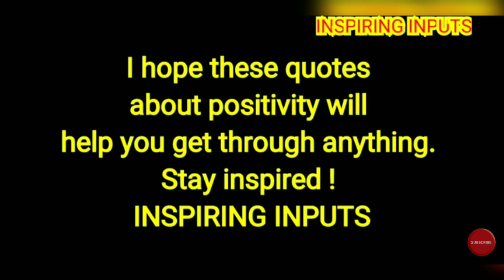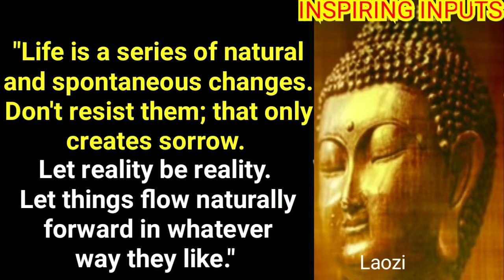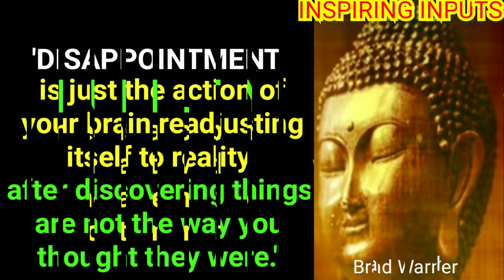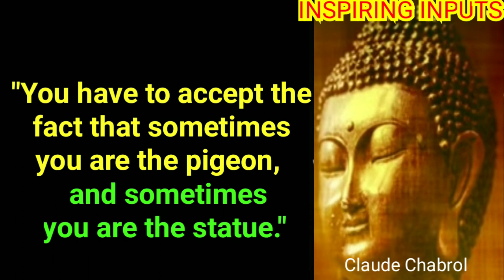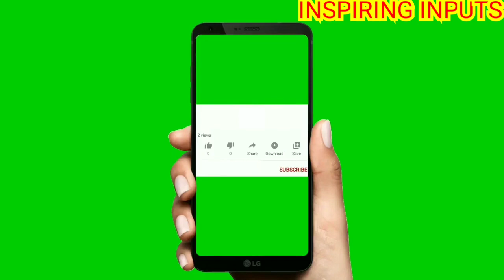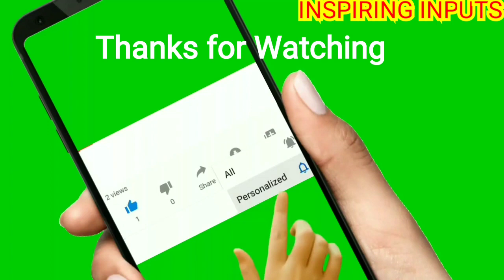🎧Face Reality As It Is🎧Listen to Buddha Motivational Positive Wisdom Quotes @ INSPIRING INPUTS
Here is a collection of selected quotes on :
Reality Bites,
Face Reality As It Is,
Reality Of Life,
Stress,
Unhappiness,
Emotional Health,
Emotional Sickness,
Defeat,
Disappointment
,Self-development, and Motivation.

Stay Positive !
Stay Inspired !
Stay Blessed !!
🙏 INSPIRING INPUTS 🙏